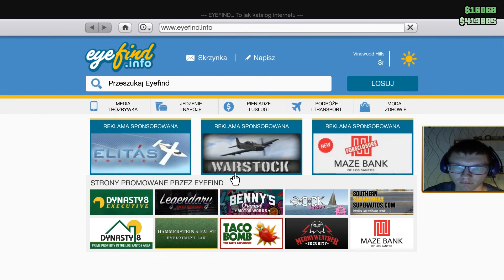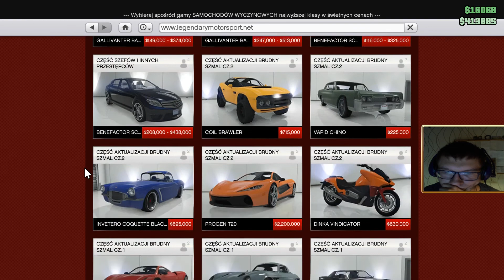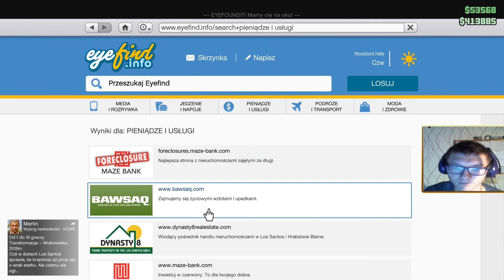GTA Online Ucieczka z więzienia przygotowania /w Raziel2k17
Specyfikacje komputera (Computer Specyfications):
Procesor (CPU): i7-7700 @ 3.60GHz (Turbo 4.20)
Płyta Główna (MOBA): MSI B250 PC MATE
Pamięci RAM (RAM): Corsair Vengeance LPX 2x4GB DDR4 2400MHz
Karta Graficzna (GPU): Sapphire RX 580 8GB PULSE
Obudowa (CASE): SilentiumPC Gladius M35T
Zasilacz (PSU): Chieftec Force Series 650W 80+ Bronze
Chłodzenie (Cooler): SilentiumPC Grandis 2
Dysk HDD: Toshiba P300 1TB